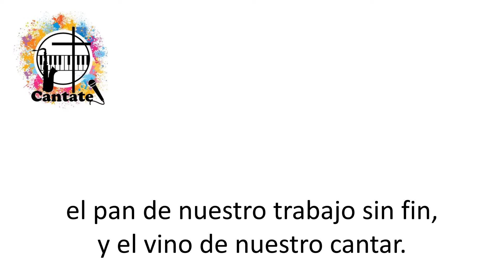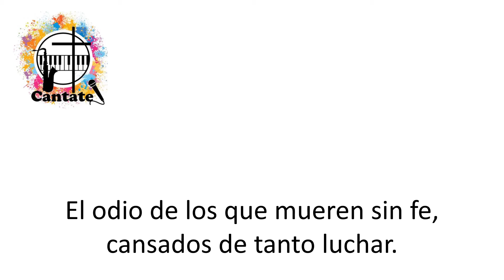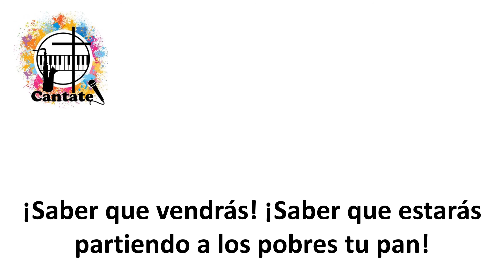Saber que vendrás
Pista, a modo de Karaoke, de una hermosa Adaptación de Jesús García Torralba.

En este mundo que Cristo nos da
                           D                E
hacemos la ofrenda del pan.
A                    D              A
El pan de nuestro trabajo sin fin
                          D               E
y el vino de nuestro cantar.
    A               D                   A
Traigo ante ti nuestra justa inquietud:
                     D              E
Amar la justicia y la paz.

     D                    E           A            F#m
Saber que vendrás, saber que estarás
        D                         E           A     A7
partiendo a los pobres tu pan. (2)

La sed de todos los hombres sin luz,
la pena y el triste llorar.
El odio de los que mueren sin fe,
cansados de tanto luchar.
En la patena de nuestra oblación,
acepta la vida, Señor.